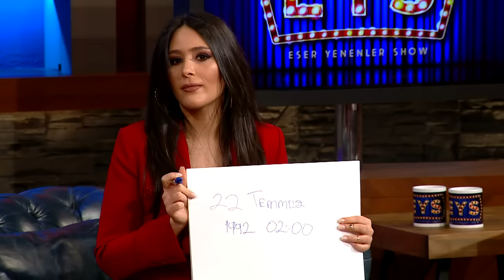Mahmut Tuncer - Gizem Tuncer Birbirlerini Ne Kadar Tanıyorlar? | EYS 11. Bölüm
Mahmut Tuncer'i hepimiz çok iyi tanıyoruz peki kızı Gizem Tuncer ile Mahmut Tuncer birbirlerini ne kadar tanıyorlar? Mahmut Tuncer'in kızı olmak nasıl bir şey? Cevaplar videomuzda...